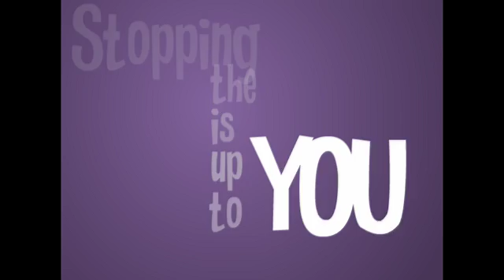Flu Fighters Animated Video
The Flu Fighters animated video teaches elementary school students how to protect themselves from flu.